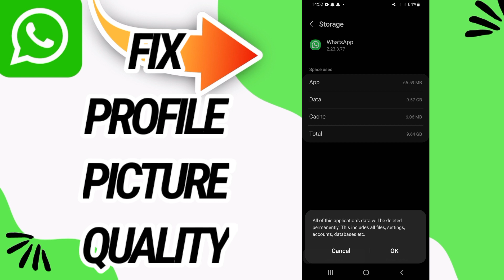How To Fix And Solve Profile Picture Quality On WhatsApp App